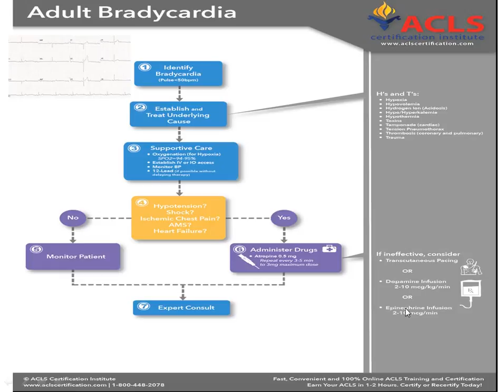ACLS Bradycardia in ICU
ACLS for bradycardia meaning in khmer more detail for medical doctor